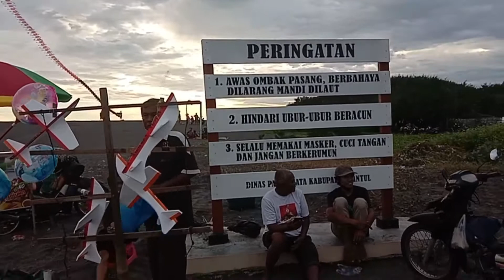WOW...Banyak Naga DiLangit || Layang -Layang Naga || Di Pantai Samas Yogyakarta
Asslmmu'alaikum
Video kali ini memposting tempat yang direkomendasikan bersama keluarga untuk dikunjungi, melihat indahnya pantai samas bersama sunsetny yang dihiasi layang layang naga di langit pantai samas Yogyakarta.

Bila mau mengunjungi sebaiknya sore hari sampe malam hari.